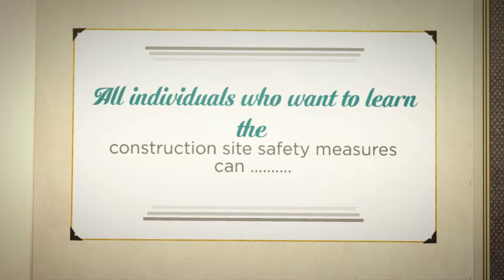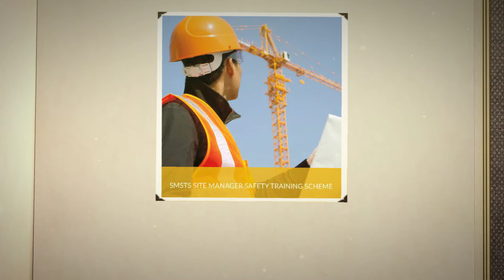How To Find SMSTS Course At London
SMSTS courses offered by CITB will help to know the risk assessment procedure which can be a great approach towards doing a better management of the construction workplace.  Likewise, better treatment of the health issues on the work field can be known by such training, How to discover SMSTS course at London? To discover the courses one can take the assistance of the web index, which can supply all insights about the training center which is supplying SSSTS, SMSTS, SMSTS Refresher, First aid at work training etc.